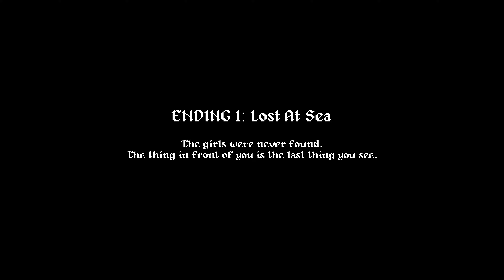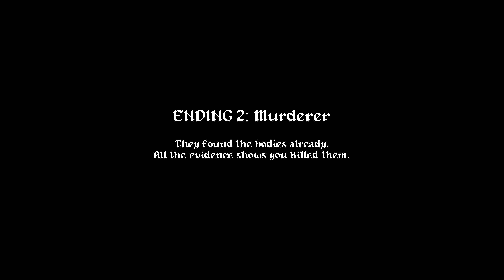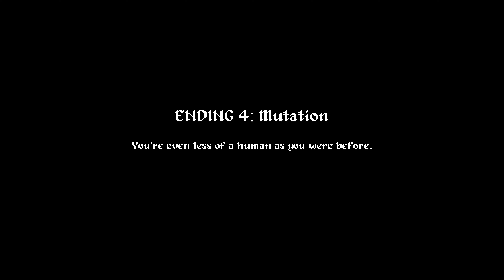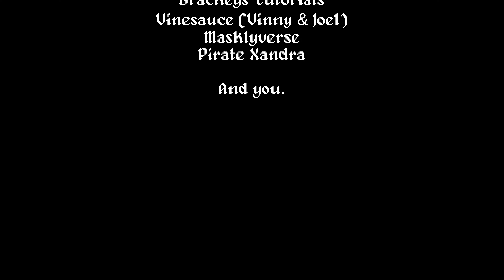Gone Fishing v2.0 | PC | Full Game [All Endings]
0:00 Ending 1: Lost at Sea
5:38 Ending 2: Murderer
7:07 Ending 3: Caught
7:43 Ending 4: Mutation
9:40 Ending 5: The Beginning of the End
11:33 Credits